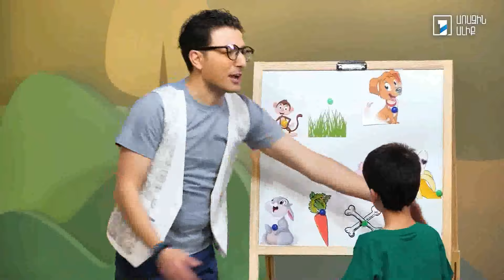Դասերից հետո 39